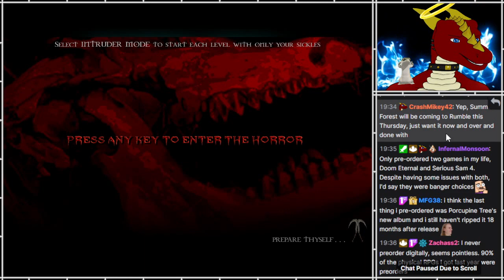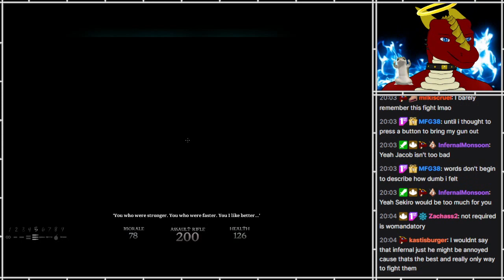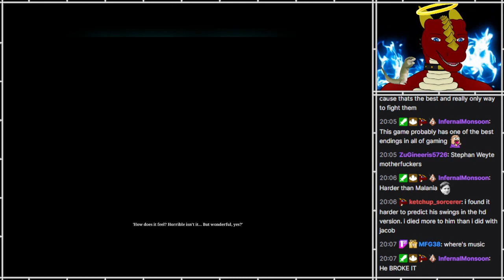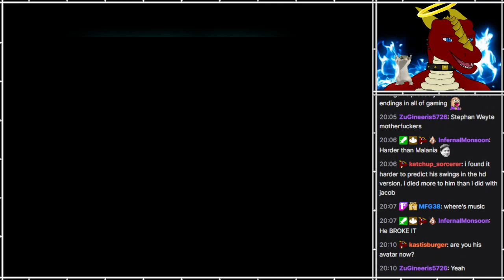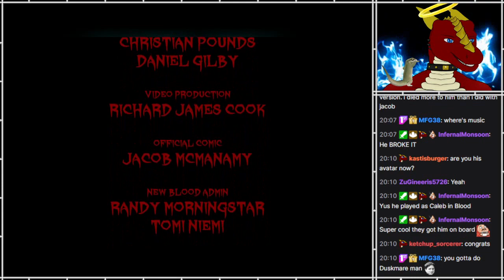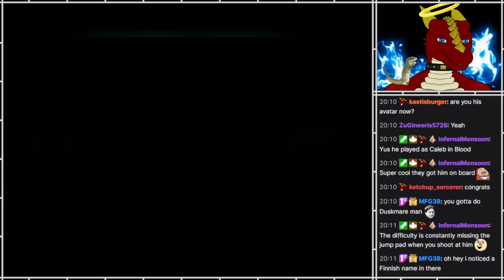Dusk HD (Cero Miedo) [13] - FINAL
Replaying the campaign on the hardest (fair) difficulty now that the HD update is out!